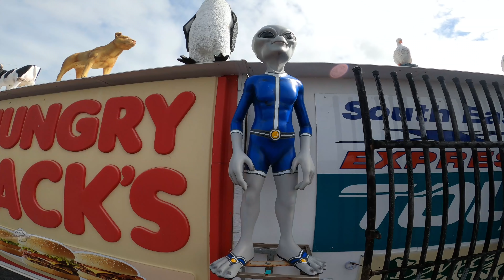Port Macdonnell Part 2 | Car collection and museum | Shore birds nesting | Ewens ponds | Vlog 21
Port McDonnell is the southernmost town in South Australia which describes itself as the Southern Rock Lobster Capital.
Port Macdonnell is located About 28 kms South of Mount Gambier and 466 South East of Adelaide. It is surrounded by dramatic coastline and attractive parklands. Visitors come to the town to enjoy the exeptional lobsters which are caught by the local fleet and to walk to the coastline.

Port Macdonnell was named after Sir Richard Graves Macdonnell who was the Governer of South Australia from 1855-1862. The town officially become a port on 4 April 1860. Prior to Europian Settlement the area was the home to the Bungandij Aboriginies who lived largely on the produce from the sea.

Feast's Private Classic Car Collection and Memorabilia is a popular attraction for vintage car enthusiasts visiting South Australia. More than vintage cars, this museum also house a number of quirky and unconventional attractions but it's definitely worth a visit. Located close to the coastal town of Port Macdonnell the private museum was established by Donald and Sheila Feast, both of whom admit to having a fascination with  cars and history. In the beginning they only had a few cars on display. Today Visitors will be enthralled to see that one of Australia's best and biggest collection of Vintage cars. This Museum is must visit place and personally I thank Don and Sheila for their wonderful work and being a great host. In this video I am show casing only some of the vintage cars, toy cars. toy fire trucks, scooters, bicycles, ships, and some other memorabilia.

Ewens Ponds is a series of fresh water-filled limestone sinkholes in the Australian state of South Australia located in the gazetted locality of Eight Mile Creek, on the watercourse of Eight Mile Creek about 25 Kilometres south of Mount Gambier and 8.4 Kilometres of Port Macdonnell.

In this Vlog you will also wittness some of the shorebirds nesting on the cliffs along the coast near Port Macdonnell. Ship rock and Camel rocks also the highlights along with light house and the sky view of the coastal road.